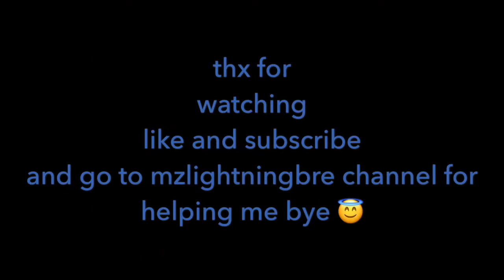Fortnite am I Dakotaz?! Playground v2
Am I ? XD